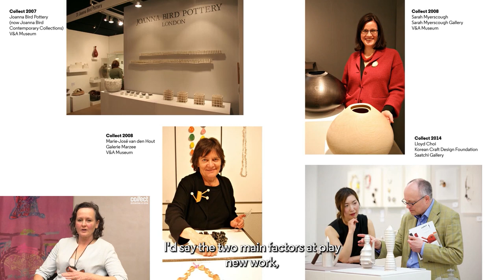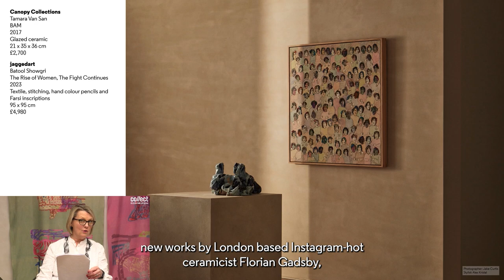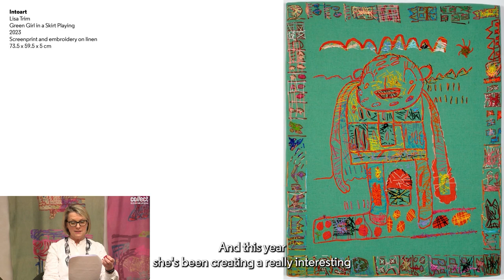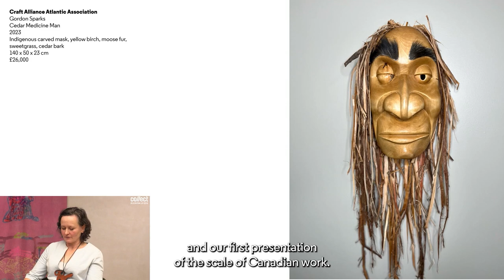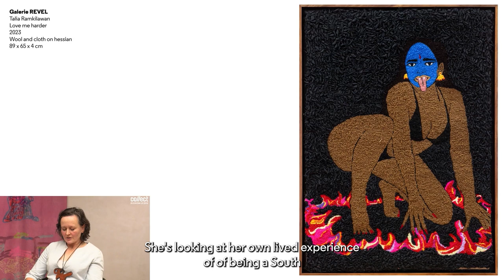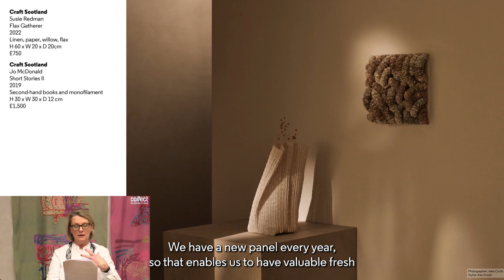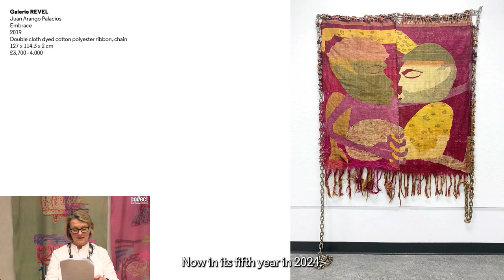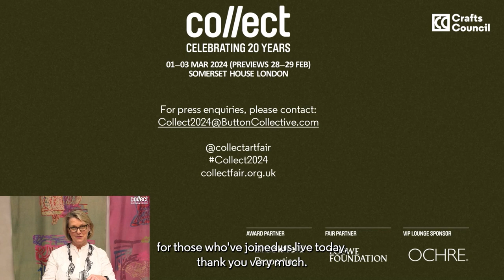Collect 2024: Media launch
Celebrating its 20th year in 2024, Crafts Council proudly presents the press launch of Collect, the leading international fair for contemporary craft and design.

Hear Natalie Melton, executive director of Crafts Council, Isobel Dennis, Collect Fair Director, Sara Jensen, Founder & CEO, Button Collective and Daniella Wells, Market Consultant for Collect discuss the galleries and makers participating in the fair in 2024.

Collect is presented by Crafts Council, the national charity for craft.